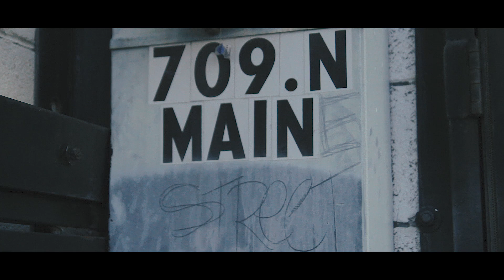Dolla Dame ft. Hyph - Momma Cry (Exclusive Music Video) [Thizzler.com]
Produced by @L_Finguz